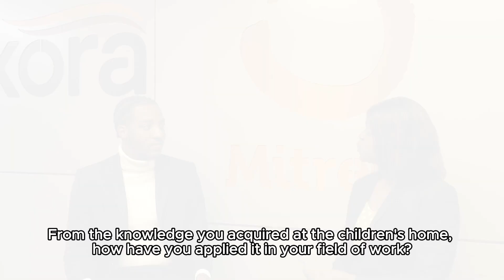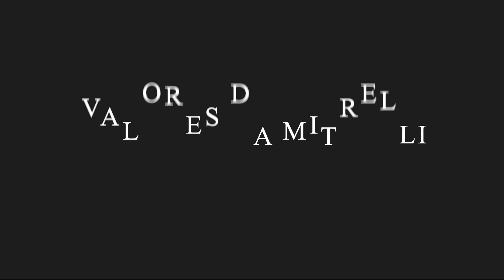Conversas de Sucesso: Histórias que Transformam - A Jornada Inspiradora de Jaime Kuzola na KORA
Jaime Kuzola é Consultor Comercial e desempenha um papel fundamental na Kora.

Todos os dias, ele é uma das vozes que atende as ligações da linha de atendimento ao cliente, esclarecendo dúvidas sobre o processo de formalização e entrega dos imóveis. Além disso, Jaime atua como ponte entre os moradores e o Serviço de Apoio ao Cliente (SAC), registando e esclarecendo questões dos moradores no âmbito da garantia dos imóveis nas centralidades.

Acompanhe a história de superação de Jaime e deixe-se inspirar pela sua jornada na Kora, subsidiária do Grupo Mitrelli.